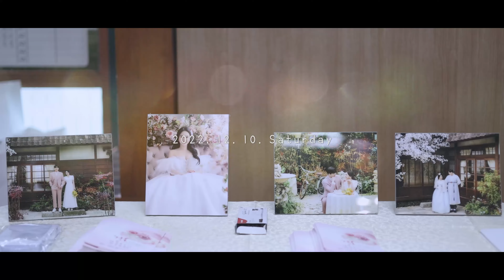[스냅506 본식DVD] 부산 주례교회 웨딩영상 전체스케치(4K_UHD)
사랑스럽고 행복한 웨딩영상을 만들어 드립니다.

드라마틱 웨딩 비디오 / 교회 및 성당 예식
4K 동영상촬영 및 제작 / 웨딩홀 본식 실내촬영 /
Dramatic wedding video, wedding movie.